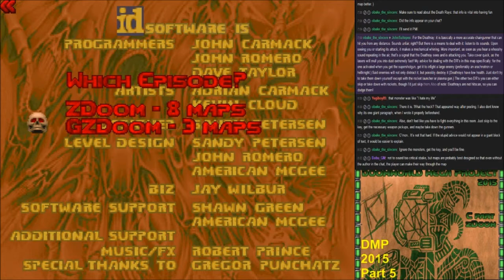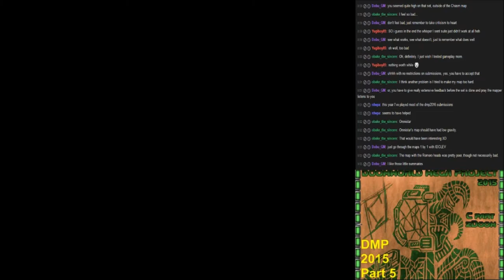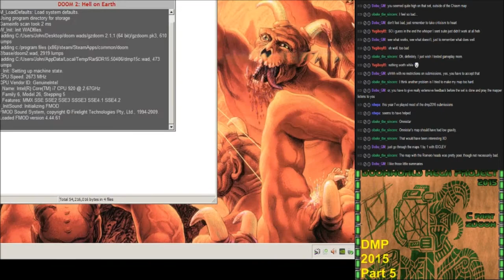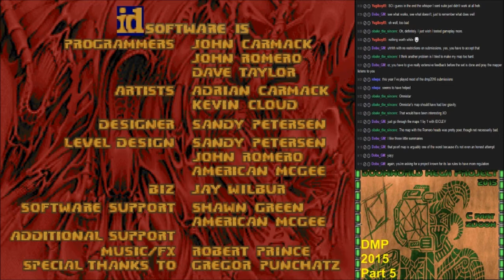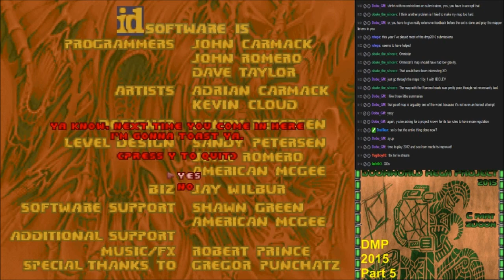Doom Wadstream: Doomworld Mega Project 2015 part 5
The final 5 maps covered as my DMP2015 playthrough concludes.